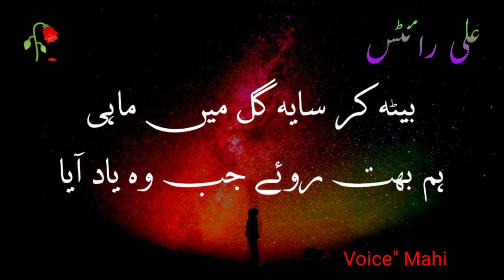Dil dharakney ka sabab yaad aya wo Teri yaad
urdu poetry
urdu shayari
urdu whatsapp status poetry
 2 lines urdu poetry
Fact maza poetry